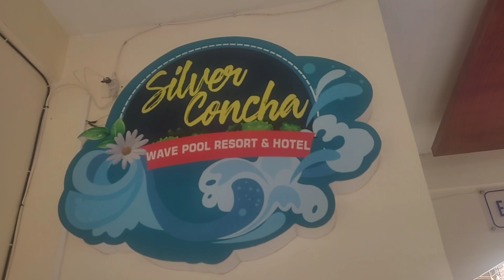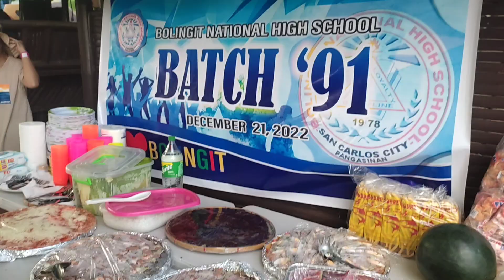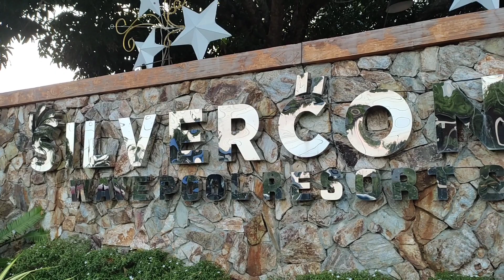SILVER CONCIA WAVE POOL RESORT / CHRISTMAS PARTY 🥳🎉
SILVER CONCIA WAVE POOL RESORT
LOCATED AT BRGY MALIMPEC BAYAMBANG PANGASINAN 🥰🥰